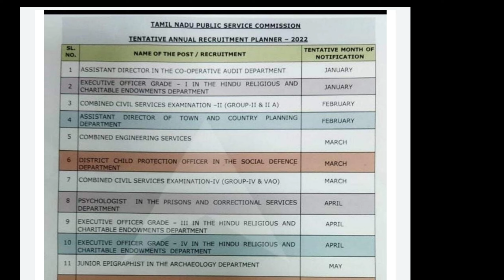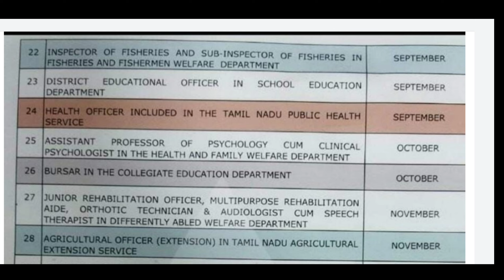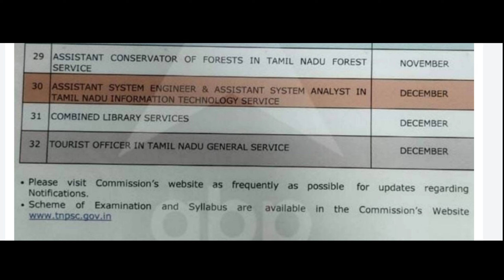Tnpsc Annual planner -2022✍🏿😇//Language Mission-English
Tnpsc Notification இன்றைய பத்திரிக்கை செய்தி